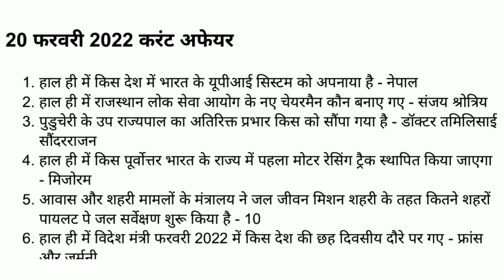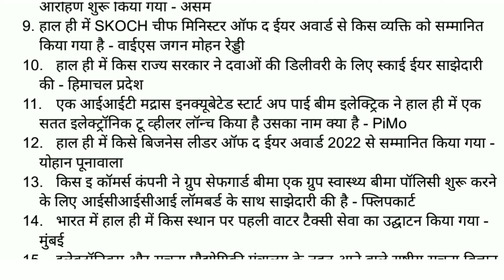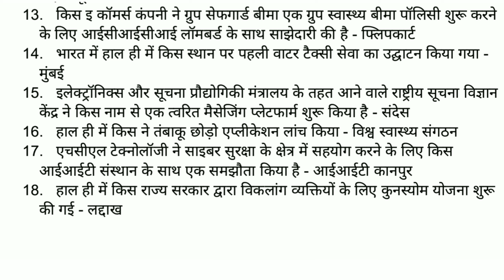20 February2022 Current Affairs Daily Current Affairs l Current Affairs in Hindi